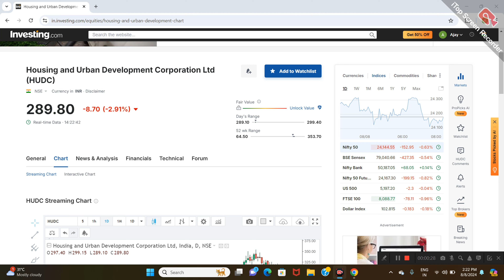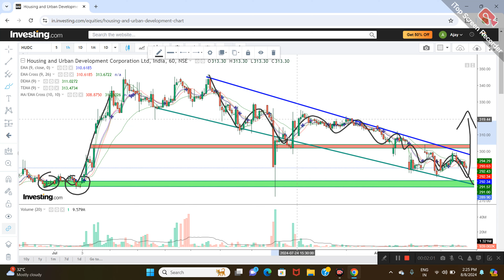HUDCO LTD SHARE NEWS | STOCK ANALYSIS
HUDCO share
Housing urban development corporation share latest news
housing urban development corporation ltd